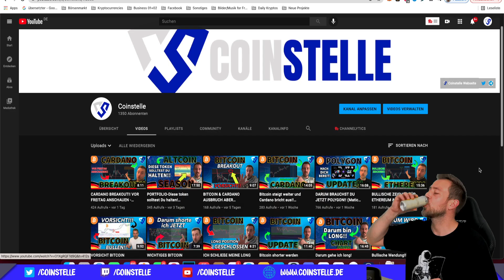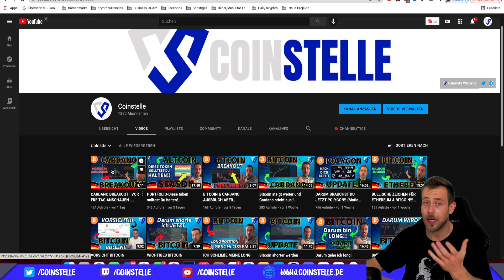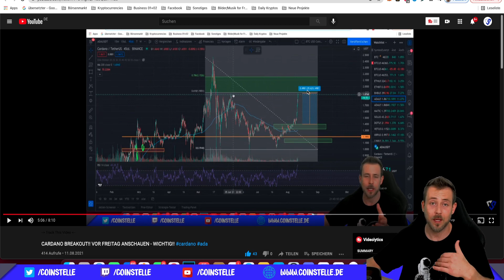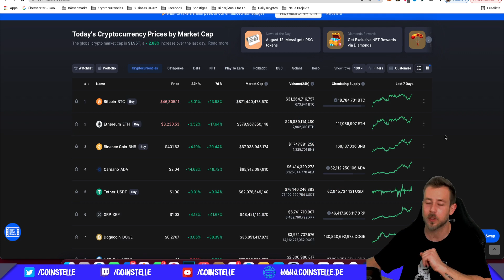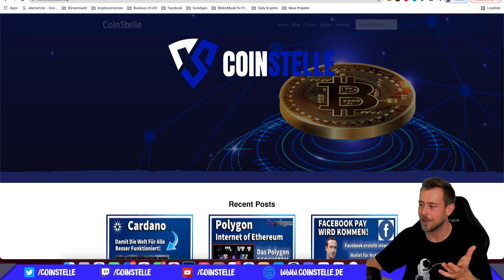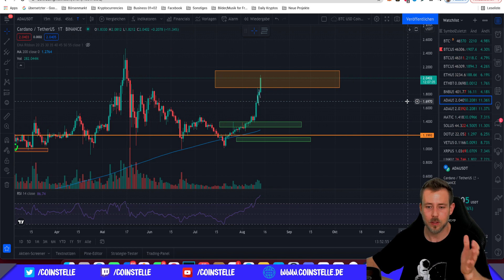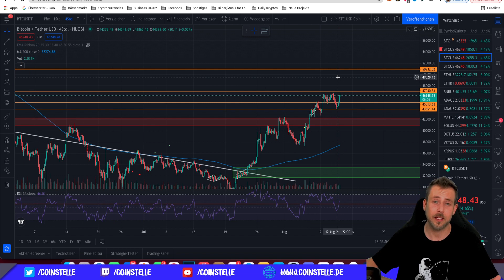CARDANO KURZ VOR MEGA BULLRUN - JETZT ANSCHAUEN!!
In der heutigen Folge sprechen wir über den bevorstehenden massiven bullrun von Cardano.
Viel Spaß :)